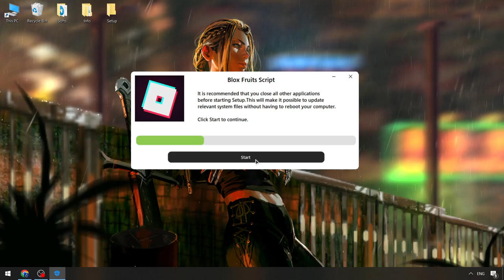Blox Fruits Executor Update [Free] | Roblox x Blox Fruits Scripts | Blox Fruits x Roblox Executors